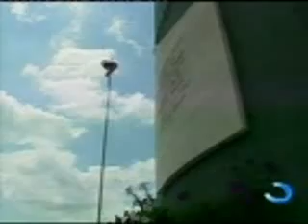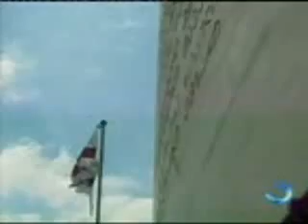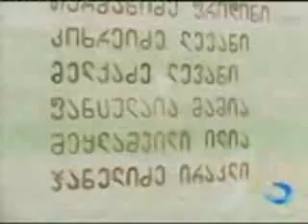GIORGI TSERODZE- meore qveiti brigada.flv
The Heoes of Georgia!